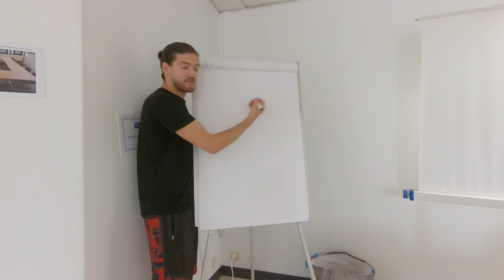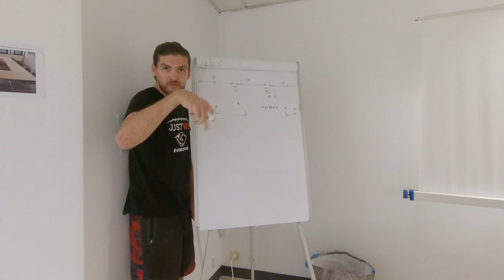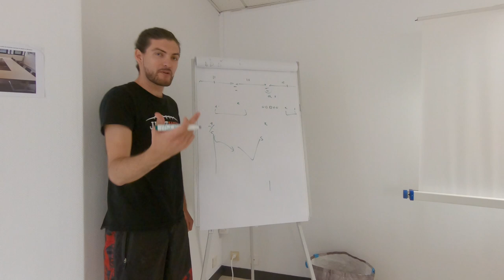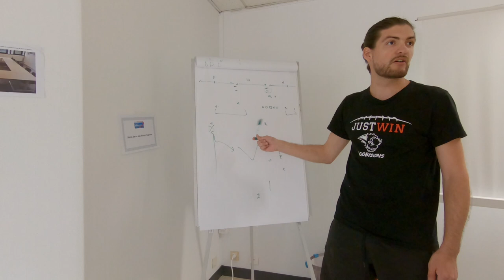[EXTRAIT] Comment le split des receveurs et les H marks influencent le coverage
Aujourd'hui on aborde un sujet important !
Comment les H-MARK modifie les coverages et les solutions offensives au Football Américain !
Cet vidéo est un extrait du clinique au Ankou de Rennes du 05/06 Septembre 2020.
Découvre mon nouveau clinique sur le OKIE FRONT, comment jouer un front 3 sans un "GROS NOZE".
Toutes mes offres dans la bio 👇
Liste des liens :
🏈 Deviens un meilleurs plaqueur
🏈 Organiser un camps French DB
🏈 E-Clinique